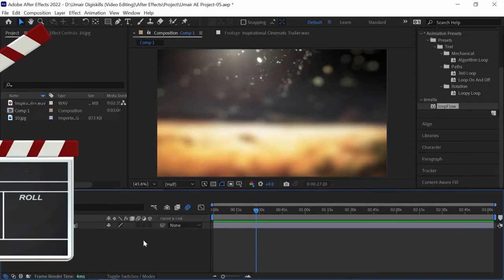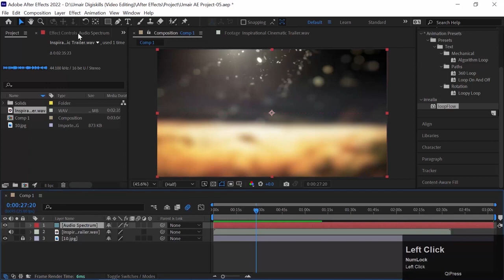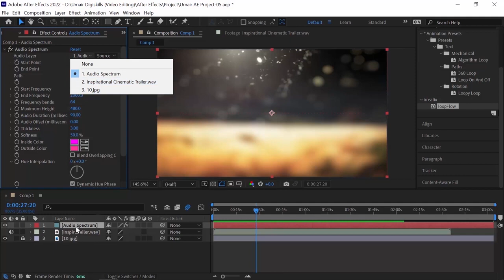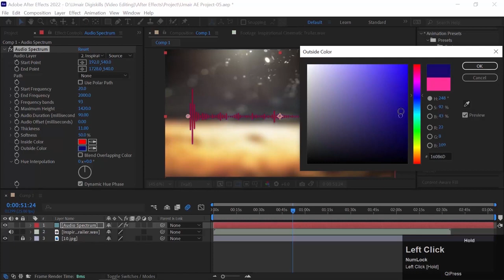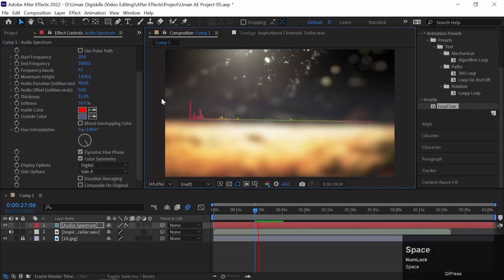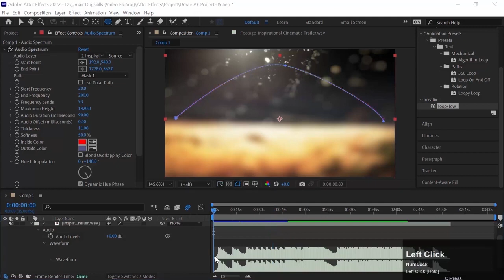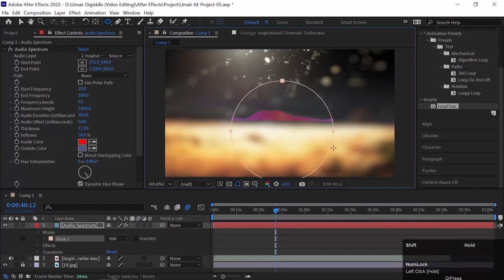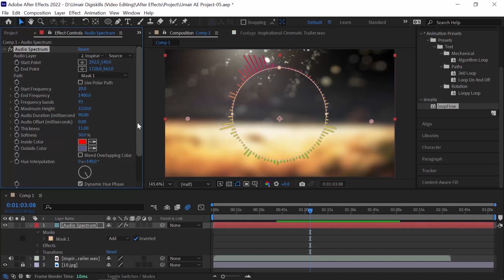Topic 103 | Create Audio Spectrum in After Effects